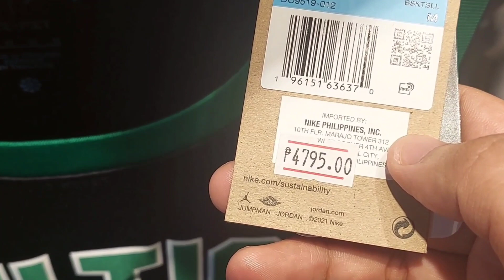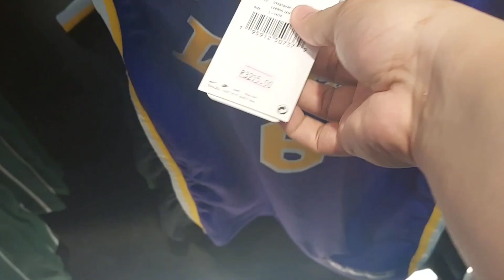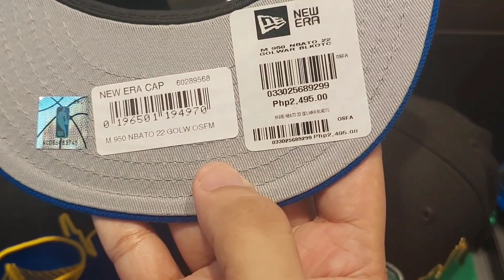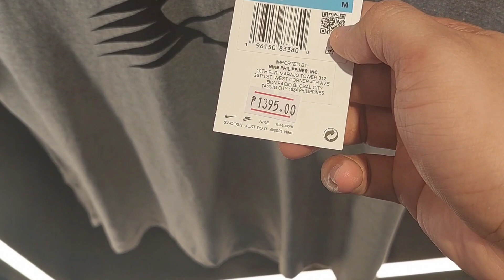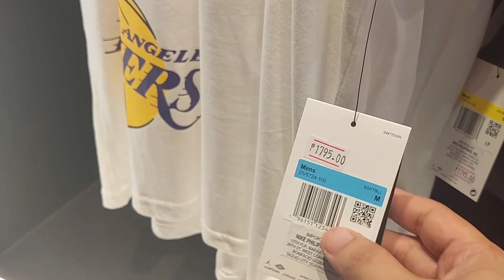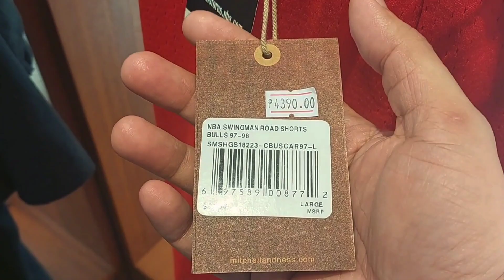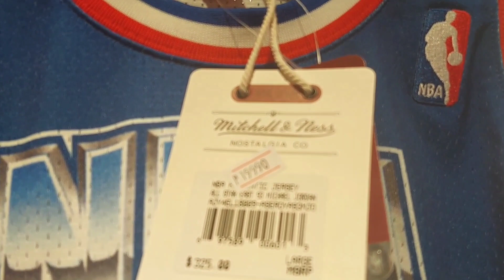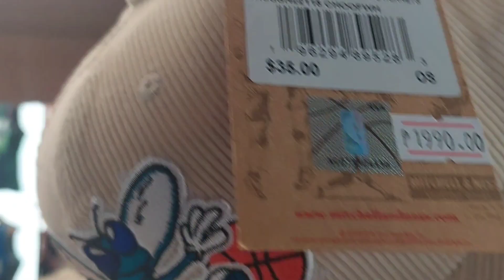PINAKAMALAKING NBA STORE SA PILIPINAS BUKAS NA SA MALL OF ASIA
Pinakamalaking NBA STORE  sa Pilipinas bukas na sa mall of asia may presyong 900+ 1000+

binisita natin yung bagong bukas na NBA STORE sa mall of asia maganda yung store na'to maraming pagpipilian at may mga mura din mga t shirt,short,jersey